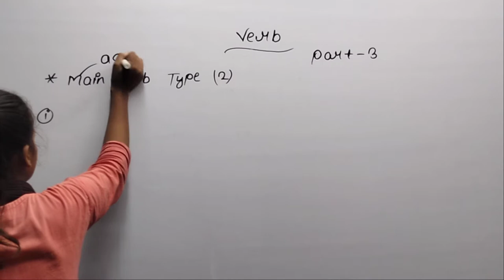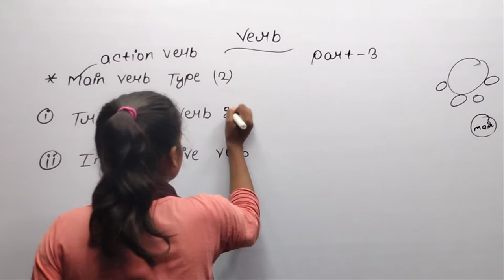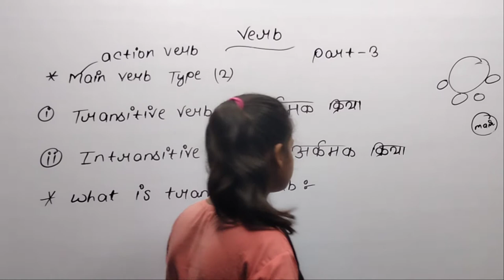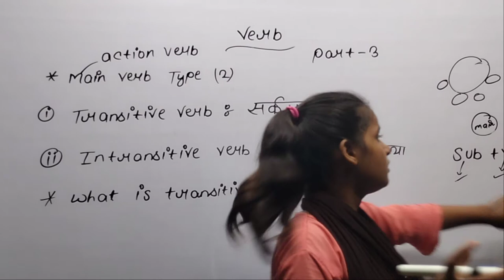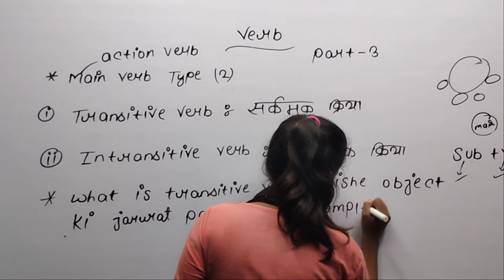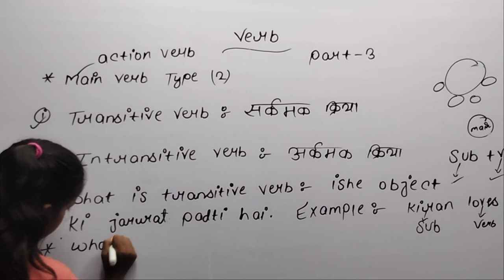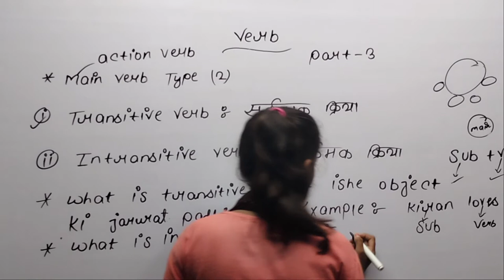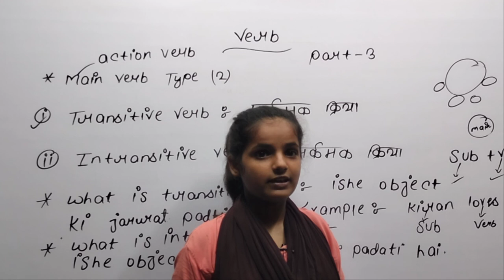Part 3 // Main Verb Type मुख्य क्रिया प्रकार // Full explain // English Grammar Nikee Study Official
In this video we talking about

 3 // Main Verb Type मुख्य क्रिया प्रकार // Full
Main verb ke type
What is Transition Verb
What is Intransitive Verb
Transition Verb ka definition
Intransitive Verb ka definition
Transition Verb ka Example
Intransitive Verb ka Example
transition verb ka Udaharan
Intransitive Verb ka Udaharan
अकर्मक क्रिया किसे कहते हैं
सकर्मक क्रिया का उदाहरण
अकर्मक क्रिया का उदाहरण
सकर्मक क्रिया
अकर्मक क्रिया
सकर्मक क्रिया का परिभाषा
सकर्मक क्रिया किसे कहते हैं
sakaram Kriya Kise kahate Hain
Akramak Kriya Kise kahate Hain
Akramak Kriya ka example Sakaran Kriya ka Example
Akramak Kriya ka matalab
Akaramak kriya ka Udaharan
Sakaram Kriya